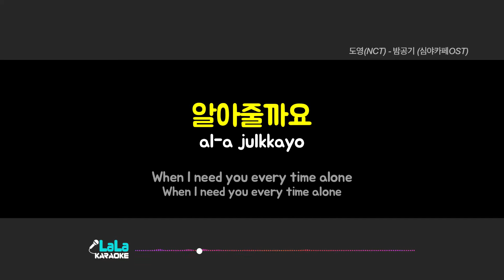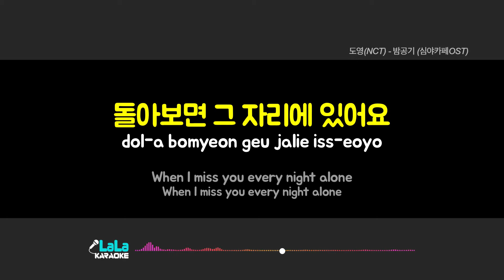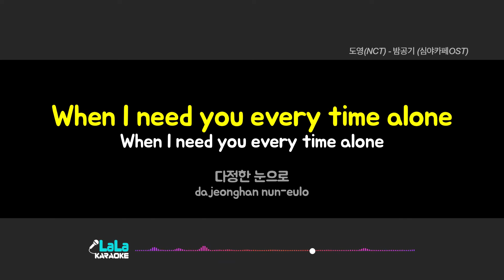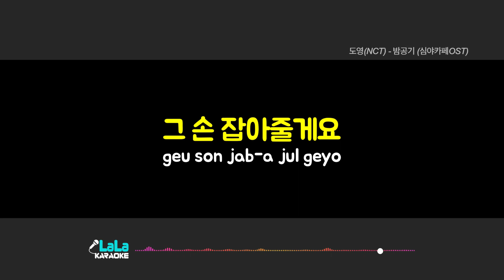도영(NCT) - 밤공기 (심야카페) (여자키 Female) 노래방 Karaoke LaLa Kpop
도영(NCT) - 밤공기 (심야카페) 노래방 karaoke

도영(NCT) - 밤공기 (심야카페) 노래방